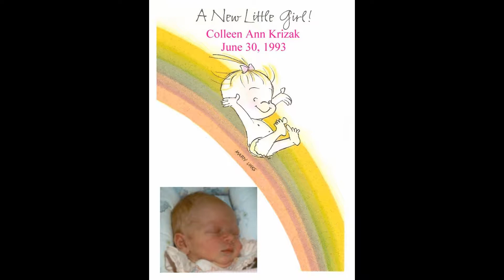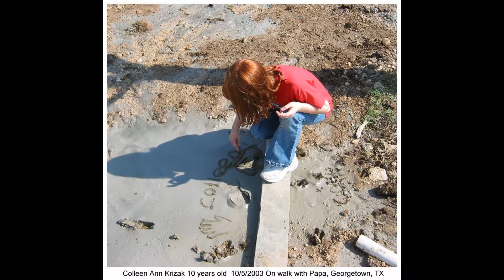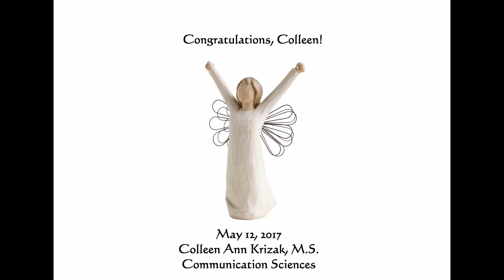Colleen 1993 2017